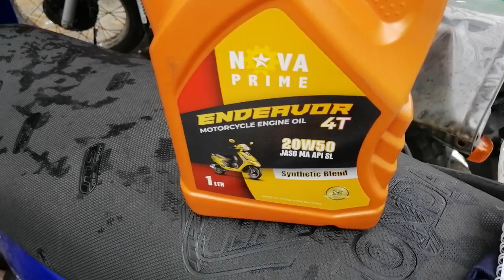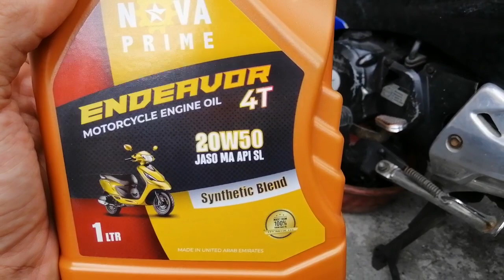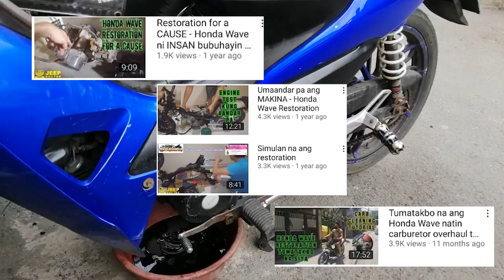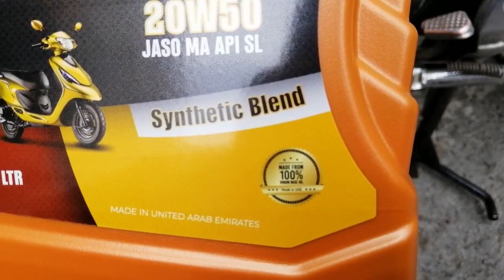Honda wave na nirestore natin noon - Nova Prime engine oil